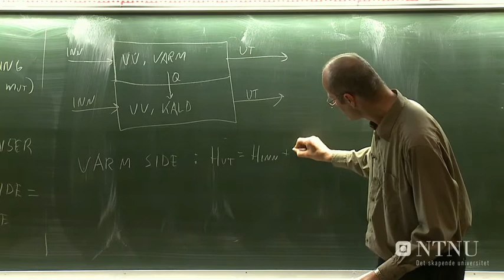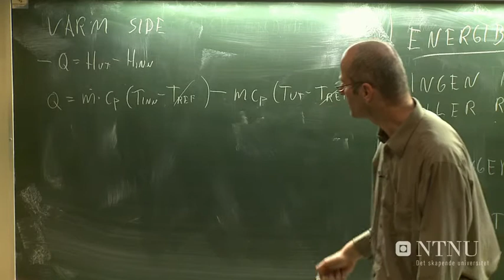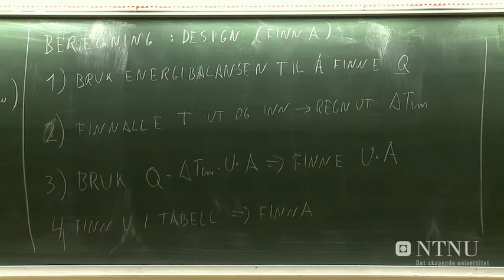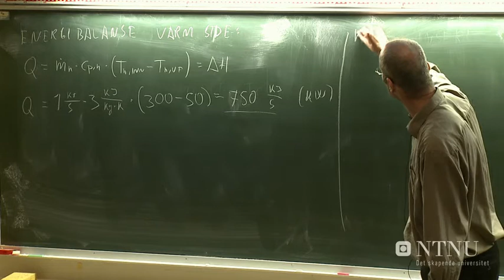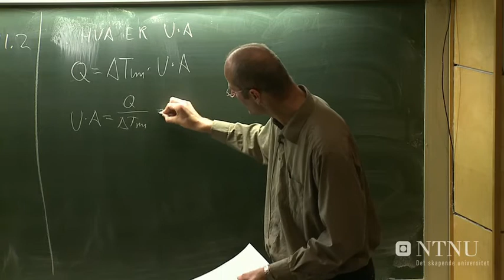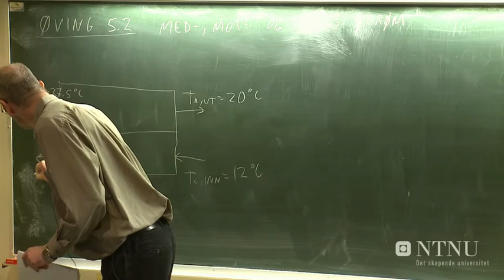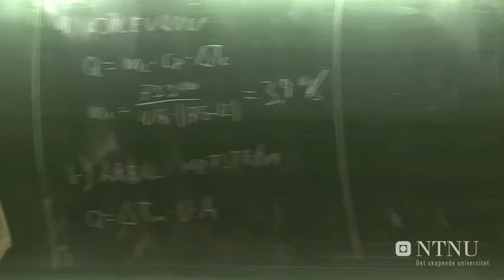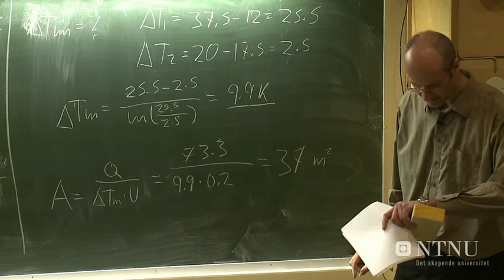28: Kap5 - Varmeveksling del 2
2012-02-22 - Øyvind Weiby Gregersen: Forelesning nr 14, 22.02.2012 -  TKP4120 - Prosessteknikk, V&#229;r 2012, NTNU